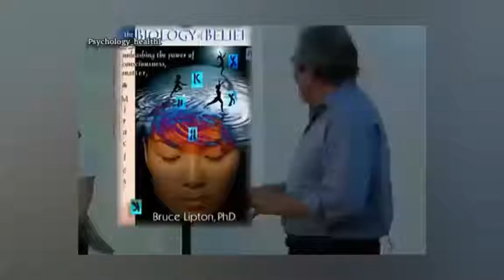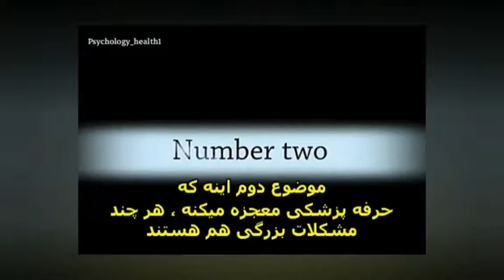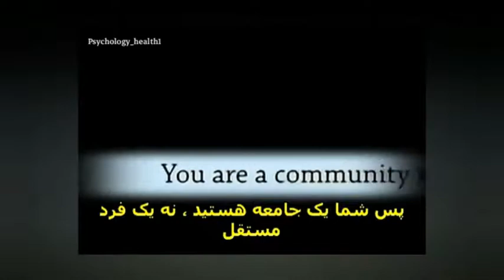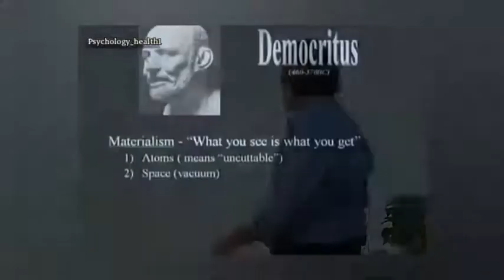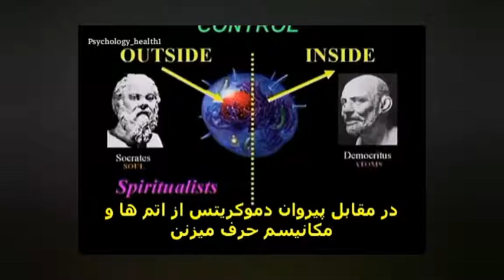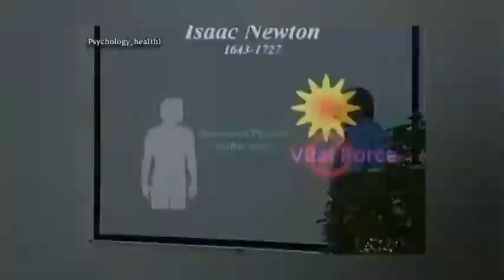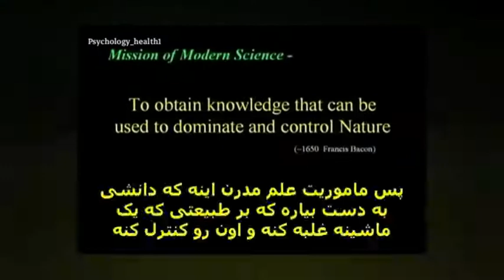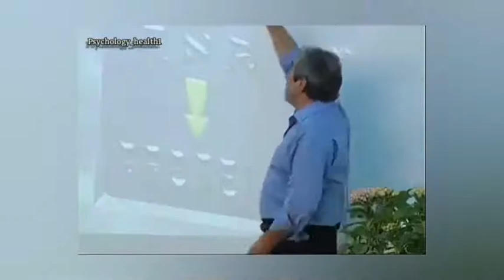کارگاه بیولوژی باور، دکتر بروس لیپتون(قسمت اول)بیولوژی biology science زیست_شناسی پزشکی آگاهی علم#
کارگاه بیولوژی باور، دکتر بروس لیپتون(قسمت اول)

سپاس ازهمراهی شما علم دوستان و عزیزان گران قدر
سپاس ویژه که ویدیوهارا تماشامی کنید برای فهم ،آگاهی وتکامل خودتون
این کانال تازه شروع به فعالیت خودش کرده لطفا برای دیدن ویدیو های بیشتر و دانستن عوم وتکنولوژی های بیشتر این کانال رو سابسکرایب کنید
زمین#دیوید_اتنبرو#مستند#ستارگان#فرگشت#تکامل#science#علمی#
evolution#erth#داروین#هابکینز#استیون_هابکینز#استیون_هاوکینگ#لامارک#ادیسون#راسل_والاس#تامسون#دالتون#پزشکی#پزشک#آگاهی#کرونا#ویروس#باکتری#یوکاریوت#پروکاریوت#زیگوت#جنین#انسان#لمور#میمون#گوریل#شامپانزه#علم_پزشکی#خودآگاهی#علم#دانش#تکنولوژی#دانش_روز#نوآوری#ایده_نو#علم_ودانش#اسعتداد#دانشمند#دانشمندان#جهان#جهان_هستی#آرامش#درس_پزشکی#درس#به_روز#اخبارپزشکی#پزشک#مخترع#مکتشف#اختراع#اکتشاف#علوم#دانش_علوم#ستارگان#کهکشان#انتخاب#جهان_هستی#بهترین_علم#رشته#فیزیک#زیست#ریاضی#هندسه#یوتیوب#اینستاگرام#آپارات#جهان_بین#کره_زمین#ستارگان#سیاه_چاله#فضاپیما#فضانوردان#آفرینش#خلقت#فرگشت#دگرگونش#فرگشت_انسان#darwin_theory_of_evolutin in hindi#darwin_theory_of_evolution_class10#species#darwin#evolution_human#evolution